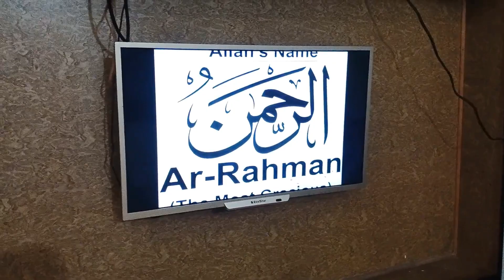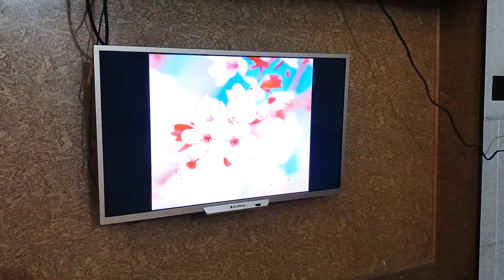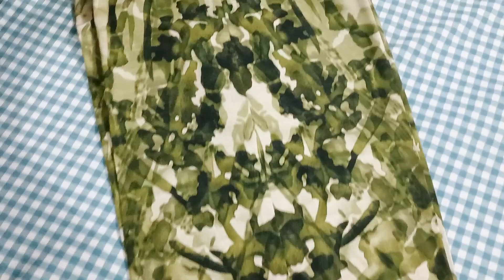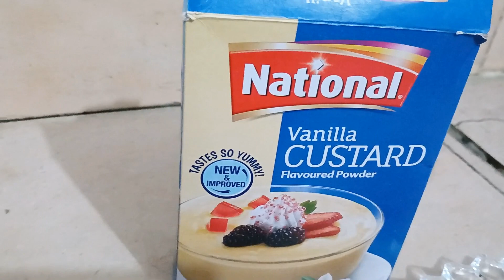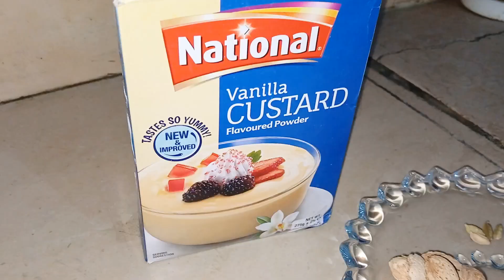My full day routine with my family| Easy custard recipie| Dress designing ideas| First vlog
This is my full day routine with  my  family and kid. I will tell you people  that how to tackle with kids in early morning  to evening.   In the morning  routine is very buzy beacuse kids have to gave to school before this  they must have their breakfast.   So mom life is very buzy.
 In buzy routine  i designed different  winter dresses and pick  buy one shawl and willshare the ideas with you.
 along all this i will share you the simple and easy custard making recipie which is loved by everyone.
 I ama very buzy mom and i am a pakistani mom vlogger . I will describe my buzy routinein which i will tell you that how i manage my full day routine.

sana lifestyle
cooking vlogs
recipes
daily vlog